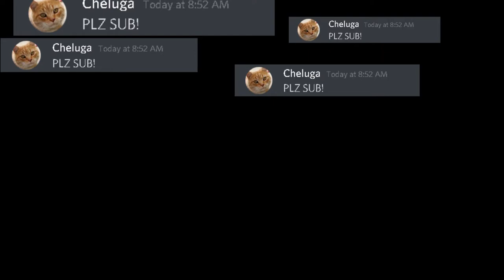BRAND NEW OUTRO!!! (sowwy tapzzee...)